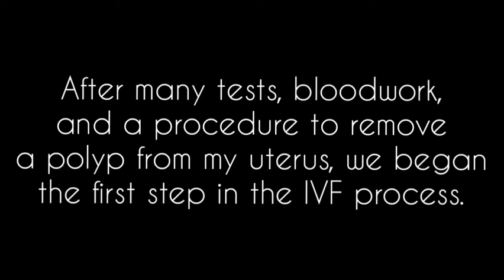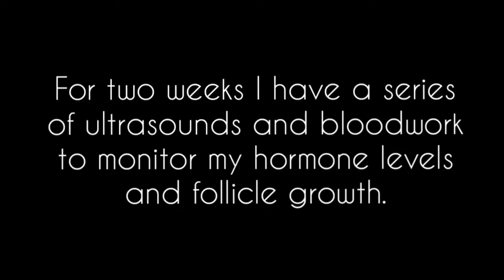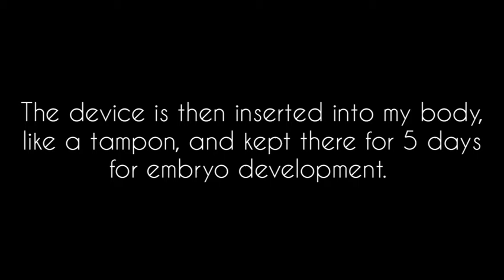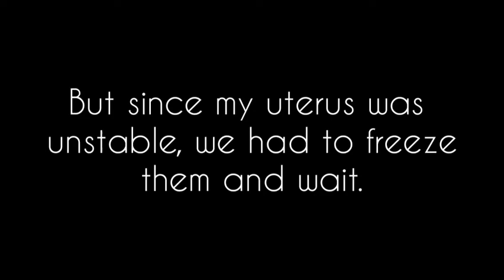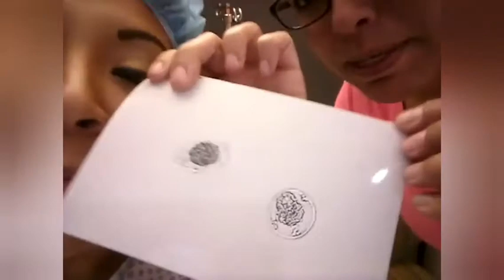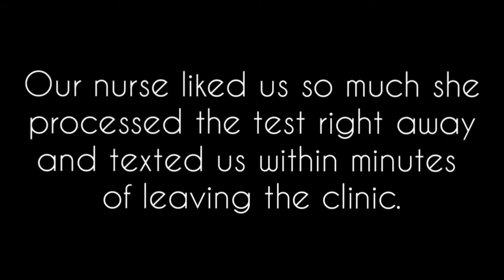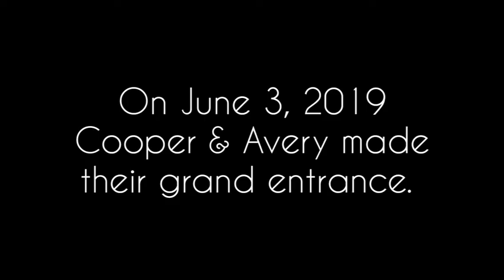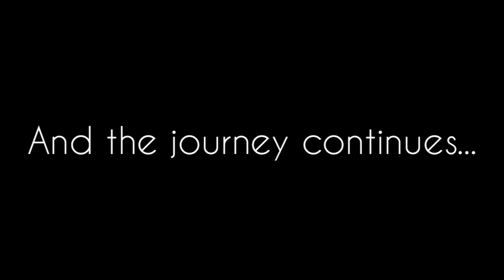Our Fertility Journey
A quick glimpse at our journey to expand our family.